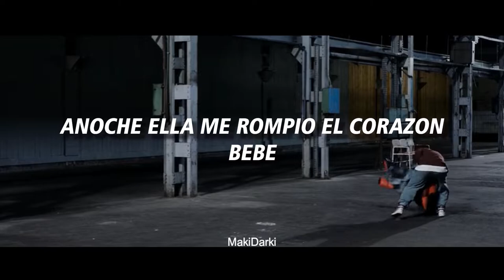One Day (feat. Yalany Marschner) || INTO THE BEAT [SubEsp]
【SINOPSIS】
《Una joven bailarina de ballet descubre el hip-hop por casualidad y se enfrenta a un dilema imposible: seguir los pasos de sus padres o dedicarse a su nueva pasión.》

Edit:
*Wondershare Filmora